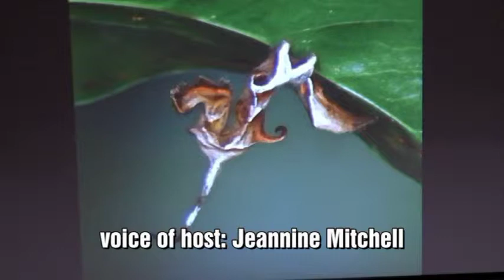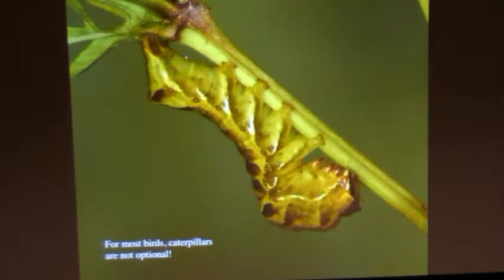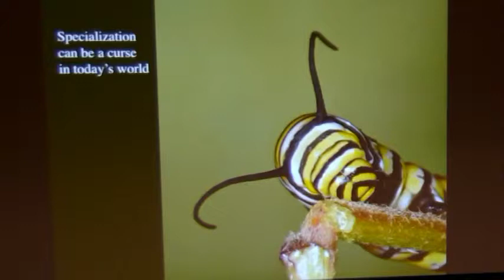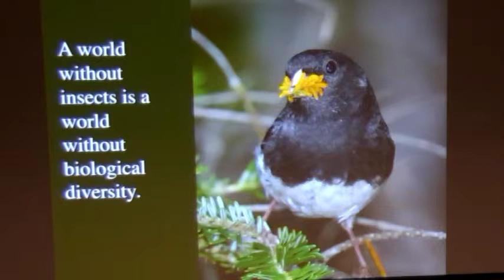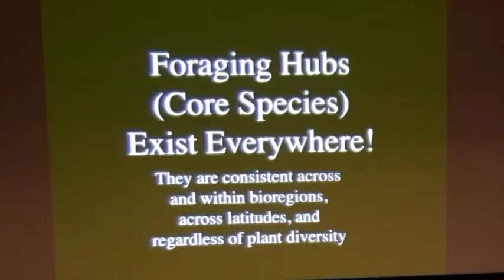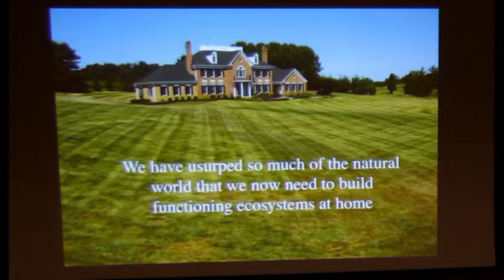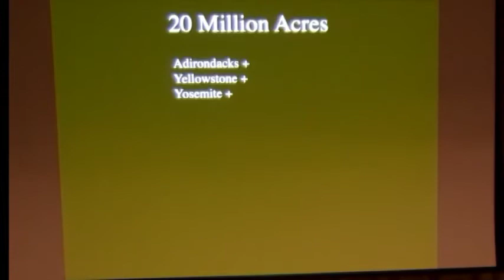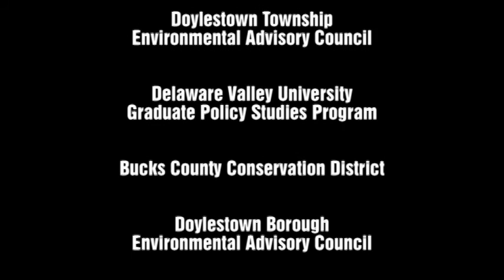Dr. Doug Tallamy at Delaware Valley University